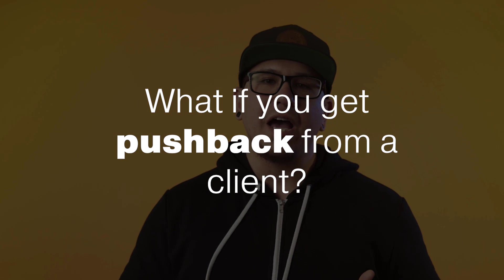Client Push Back and Killing an Engagement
What happens if you’re trying to sell retainers and a client pushes back? Or what happens if the client agrees, but the engagement isn’t working? These are the questions answered in today’s final Q&A session about retainers.

Want to learn more about agency scaling? Go check out the free resources and paid classes available And if you have a question you'd like Sean to answer in the future, be sure to leave it in the comments below!

Butler Branding is a full service branding and marketing agency.

Are you a CREATIVE ENTREPRENEUR looking to level up your agency? See our Agency Scaling website where we have courses and content JUST for you: